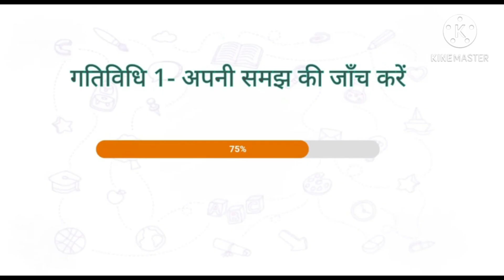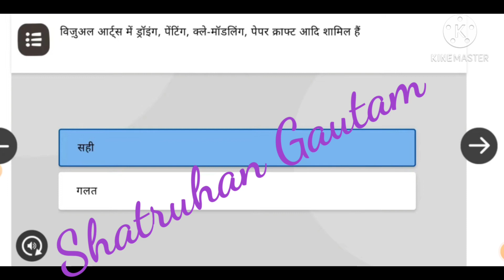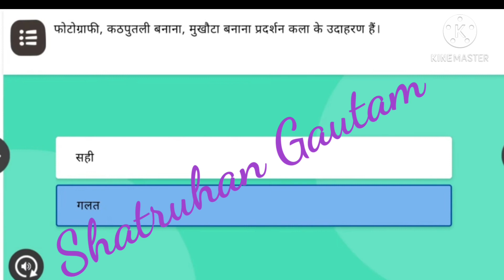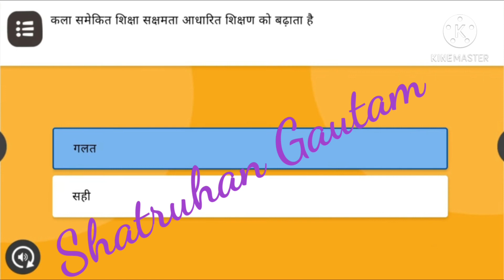निष्ठा प्रशिक्षण माड्यूल 6 (कला समेकित शिक्षा) गतिविधि 1 प्रश्नावली